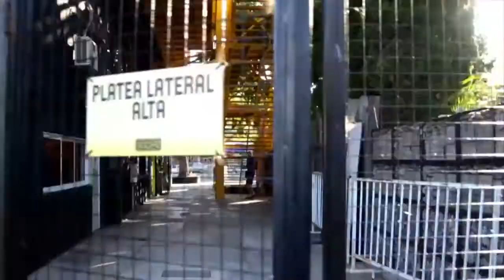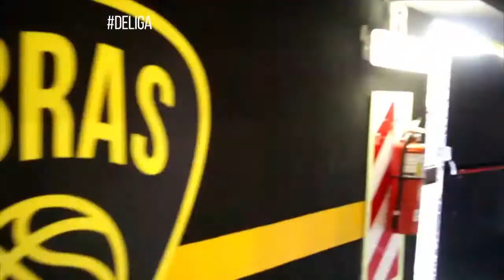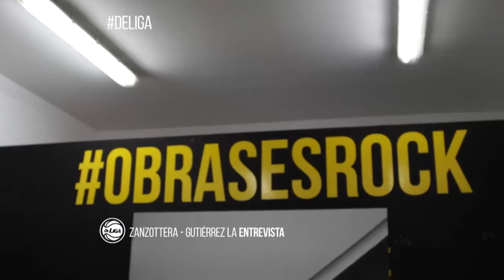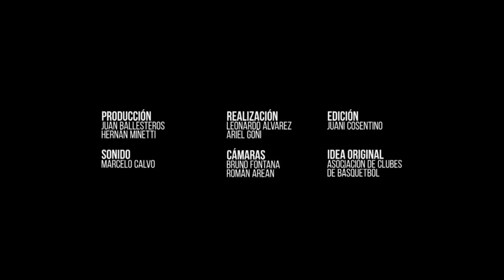De Liga | 14.03.2016